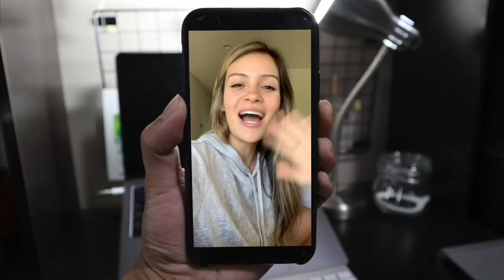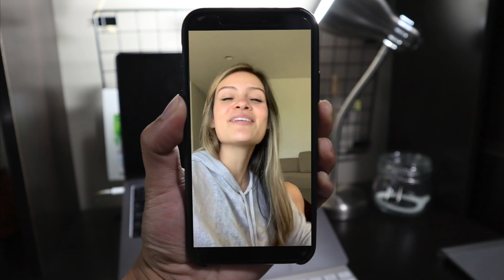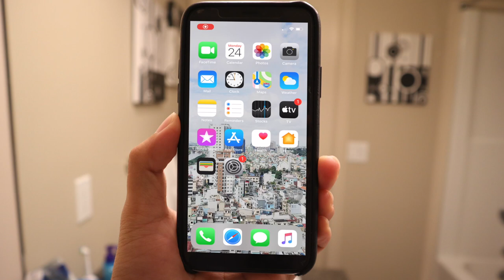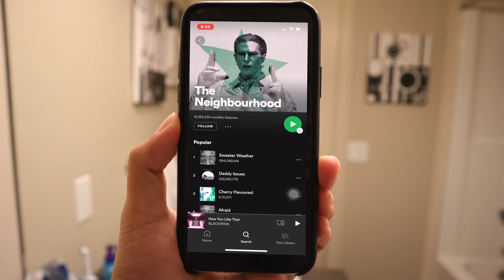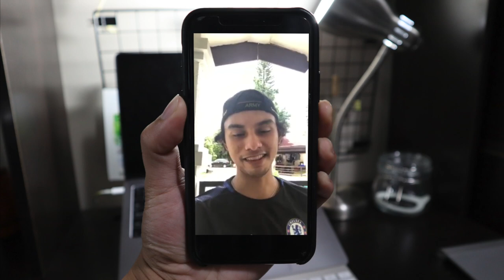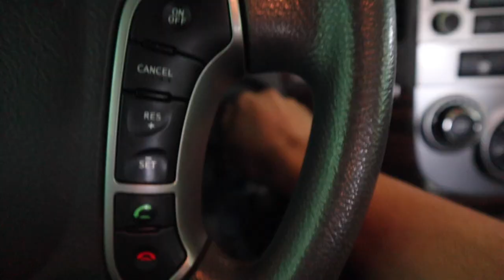Famous Med YouTubers and UAAP Personalities Control My Birthday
One of the best gifts I've received on my birthday, really!

I wanna thank these individuals for making this Vlog possible.

If you want as well, like this video and leave some positive comments down below.

Who is JV Tomas? Hello everyone! This is JV back again. I am an incoming second-year medical student in the Philippines. This channel aims to share with you guys my journey to that MD. This will also serve as a place where aspiring medical students will get relevant information, tips, and tricks, etc.

I may not be as active on Twitter but I will try my best.

Have a great day and stay safe out there!